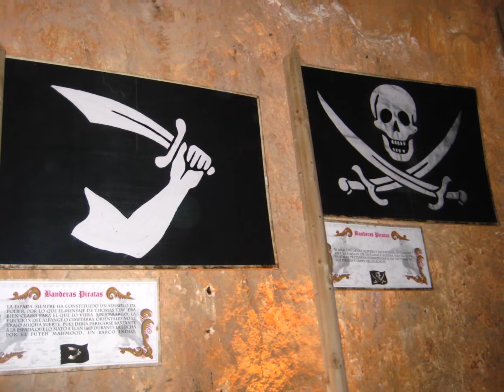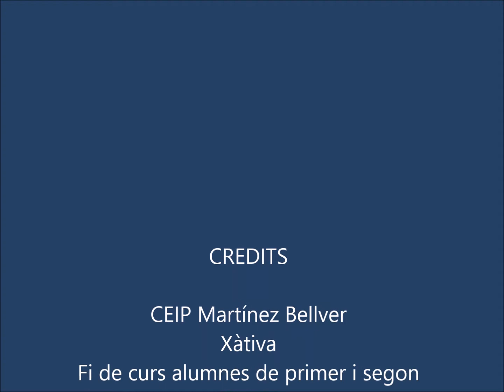Martínez Bellver Xàtiva.Viatge de fi de curs 1r i 2n cicle de primària 26 maig 2015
Fi de curs dels alumnes de primer i segon cicle de primària a la Cova del Dragut de Cullera. dimarts 26 de maig de 2015